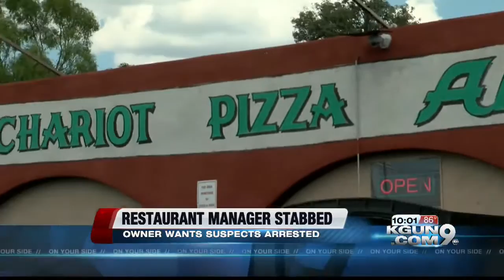Chariot Pizza Stabbing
A local restaurant manager is recovering after being stabbed six times while closing up shop late Thursday night.